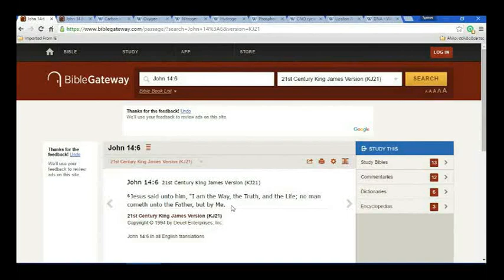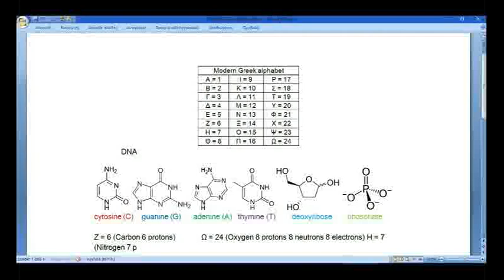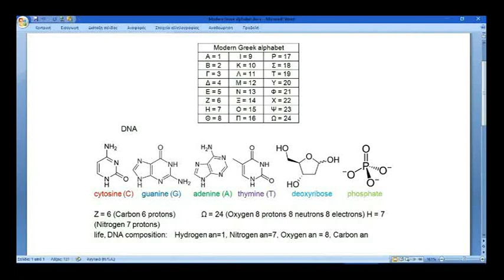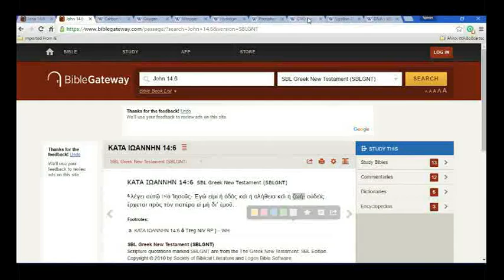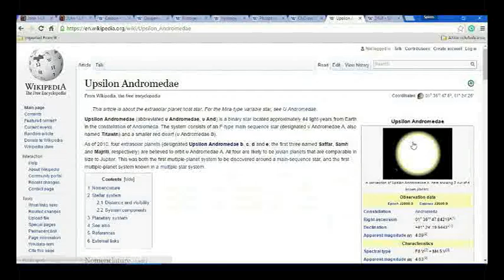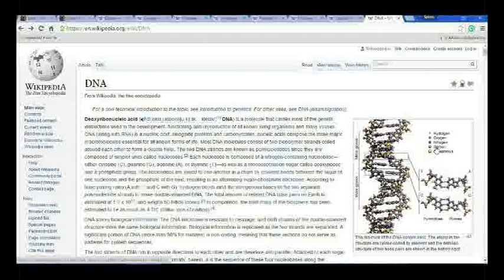The meaning of life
The Greek word for Life and it's relation to human and extrasolar life.